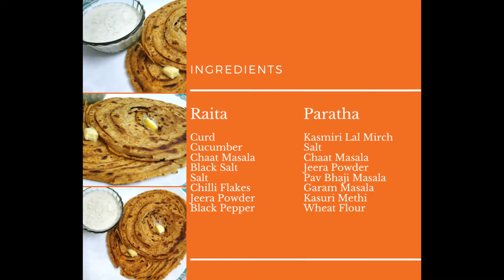Masala Lachha Paratha | मसाला लच्छा पराठा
झटपट भूख के लिए बनाए ये मस्त पराठा और रायता

Ingredients:
curd
cucumber
chaat masala
black salt
salt
chilli flakes
jeera powder
black pepper
kasmiri lal mirch
pav bhaji masala
garam masala
kasuri methi
wheat flour